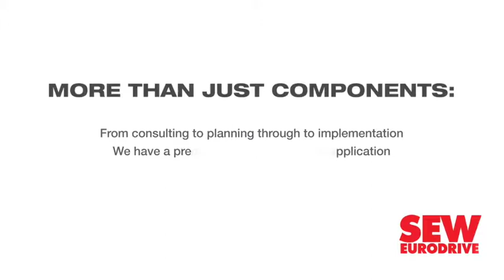Paper producer to upgrade Mpumalanga mill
Pulp and paper producer Sappi will shut down its Ngodwana mill, in Mpumalanga, for four weeks in May, to install new equipment that will decrease bottlenecking.